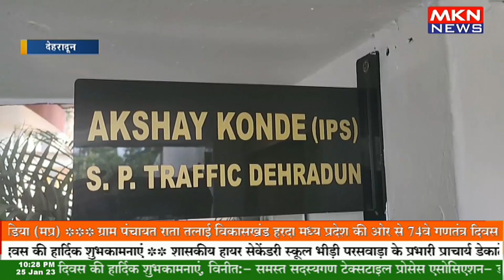तेज रफ्तार के शौकीनों पर पुलिस की सख्ती